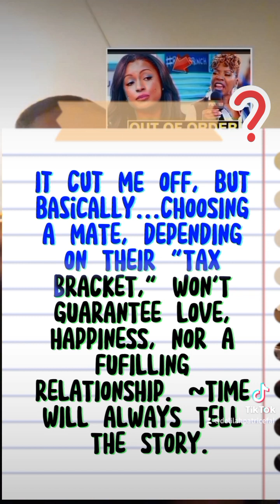~What Do U Think? ~Out of Line...or Her Prerogative? Eboni W. Iyanla V.